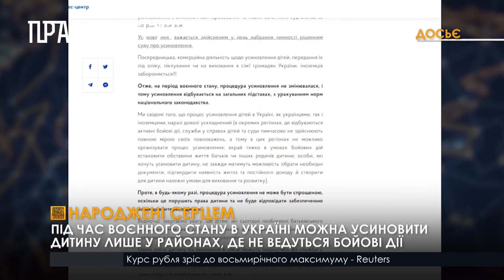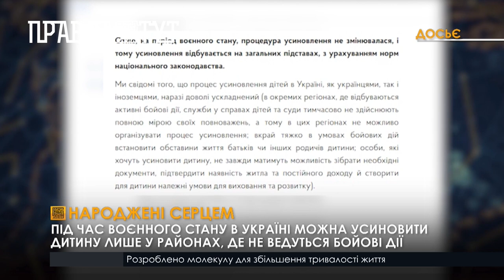Історія подружжя Діцул, які стали батьками-вихователями для тридцяти дітей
День усиновлення відзначають в Україні. Свято встановлено, як данина подяки і пошани людям, котрі не побоялися виховати дитину, яка залишилася без батьківської опіки. Саме такими і є герої сюжету. Подружжя Діцул виховало тридцять дітей. Спершу вони брали дітей на реабілітацію, а  згодом вирішили створити дитячий будинок сімейного типу.
Усиновлення під час війни: як зараз відбувається цей процес.Та з якими труднощами стикаються батьки-усиновлювачі розповіла психологиня Олена Коляда член Української спілки психотерапевтів.